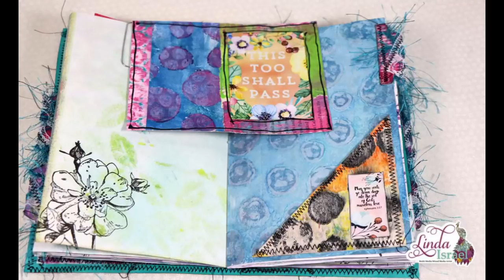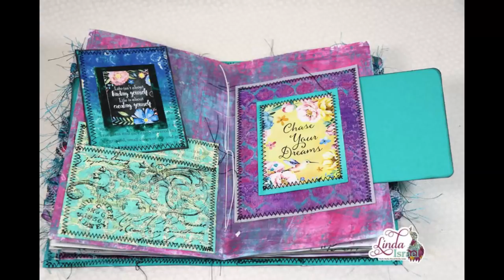Binding Gel Print Junk Journal Tutorial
Sharing a Binding Gel Print Junk Journal Tutorial today. Since I've made so many gel prints and mixed media pages in the past couple of months, it was time to use these in a project or two.

Inspirational Words ATC Digital images by Calico Collage
More Inspirational Words ATC Digital images by Calico Collage
Cardstock
Ruler
Scrap of cardstock
Marker
Giant Paperclips or binder clips
Fun foam or old phone book

Want to write to me? Here is my mailing address:
Linda Israel
818 W Main St
Yukon, OK 73099
USA